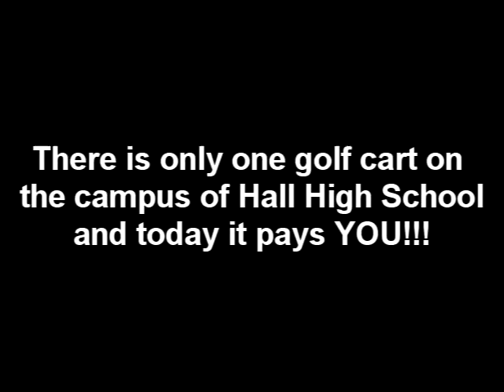Hall High Financial Literacy Cash Cab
The Global Problem Solving Class at William H. Hall School hosted financial literacy week during the week of April 21st.  The purpose was to build capacity for the lack of financial literacy here at Hall.  To engage students we ran our own version of the television show "Cash Cab"

Hosted by: Max Shakun, Brian Abedon, Jon Sussler, and Jenny Steinberg
Golf Cart Driven by: Tim, and Steve Magro

300 Violin Orchestra -Jorge Quientero
Requiem for a Dream -Lux Anterna

Filmed by a GoPro